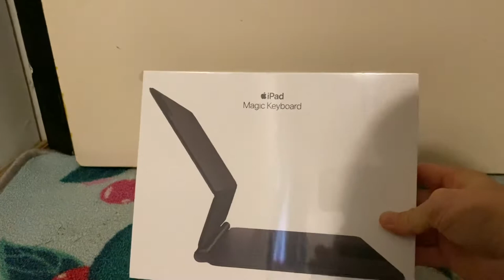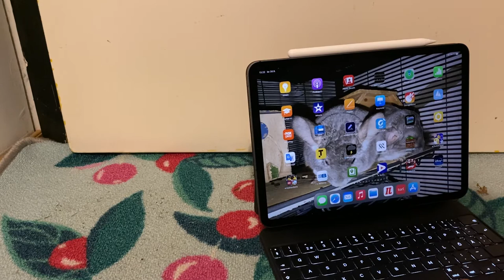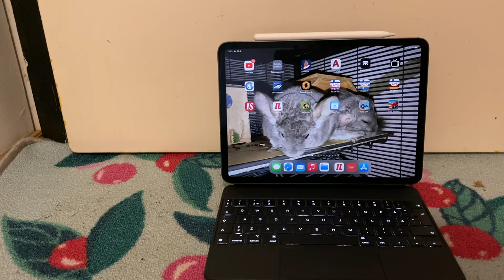Apple 11” ipad pro magic keyboard unboxing